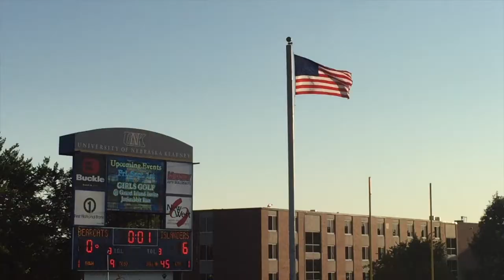MI PRIMER PARTIDO DE FUTBOL AMERICANO- Ana Guinea